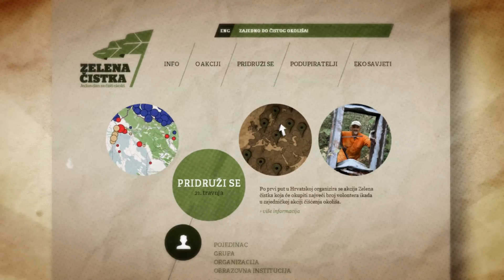Zelena čistka! Akcija 21.4. 2012!!! :)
Pozivamo sve da se uključe u Zelenu čistku! Očistimo Hrvatsku u jedan dan!
Po prvi put u Hrvatskoj organizira se akcija Zelena čistka koja će okupiti najveći broj volontera ikada u zajedničkoj akciji čišćenja okoliša. Zelena čistka se provodi u sklopu akcije World Cleanup 2012 i globalnog pokreta Let's do it! u koju se je do sada uključila 91 zemlja!

Agency: Bruketa&Žinić om
Creative director: Tanja Škorić
Account director: Zorana Šafar
Account executive: Martina Ivkić
Stretegic planner: Ivan Tanić
Senior copywriter: Kitica Kekić
Junior copywriter: Marko Matijašević
Designers: Sonja Šurbatović, Damir Mazinjanin
Illustrator: Tena Letica
Production: Association Brojka Produkcija
Director: Kristijan Kaurić
Producer: Frane Župa
Animator: Borna Nikola Žeželj, Jan Ružić
Additional illustrations: Maja Duvnjak
Assistant producer: Maja Škvorc
Sound design & VO casting: RED Studio
Client: Udruga Žmergo
Speake VO: Tarik Filipović
VO's:
Bear: Goran Vrbanić
Bunny: Lucija Barišić
Hedgehog: Marina Bažulić
Piggy: Zrinka Kušević